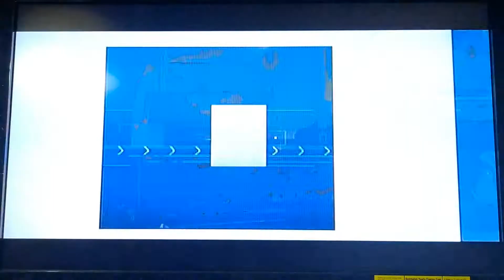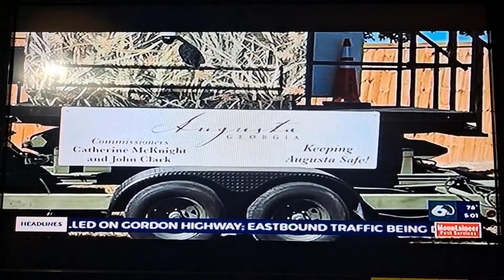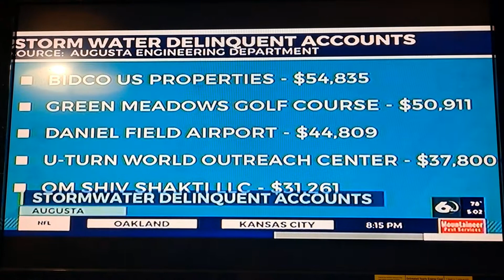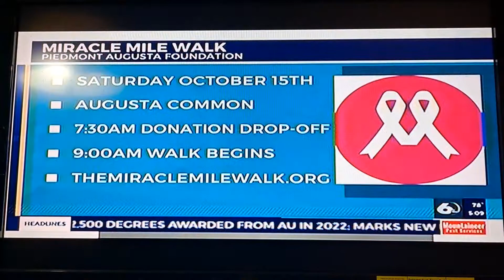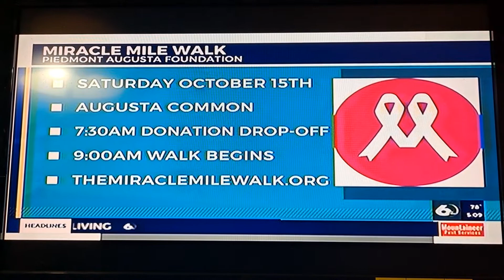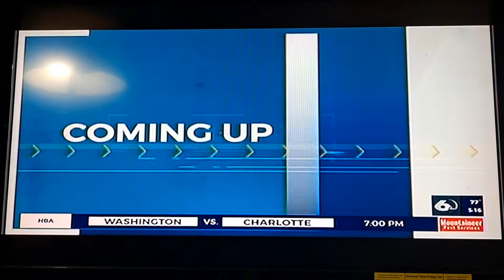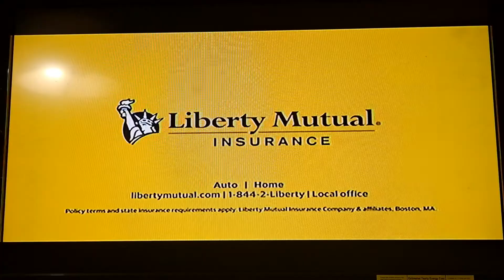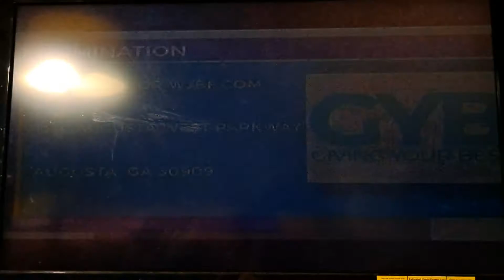Wjbf News Channel 6 5:00PM